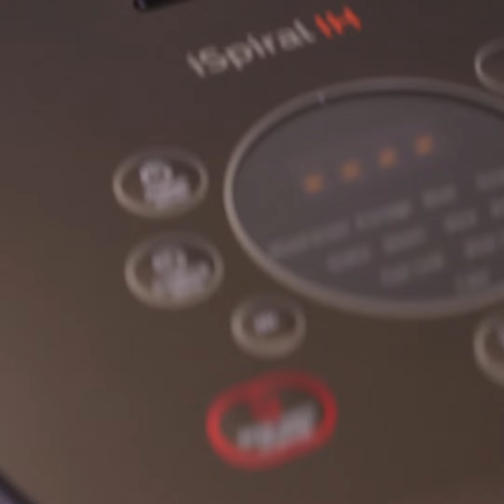เค้กแคร์รอต 3